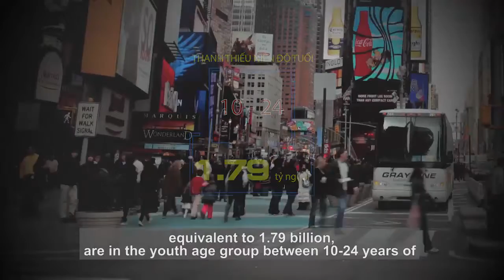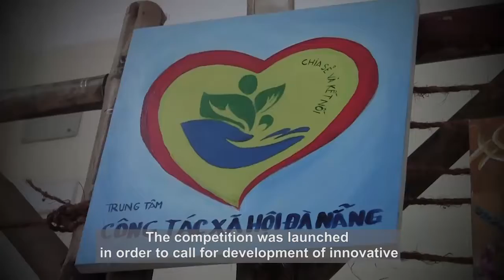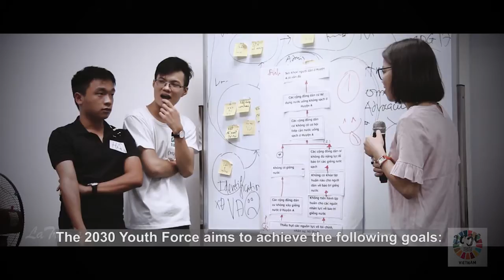International Youth Day 2017: Youth Empowerment for the Country's Development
This video was produced by UNFPA Viet Nam in August 2017 for the International Youth Day event